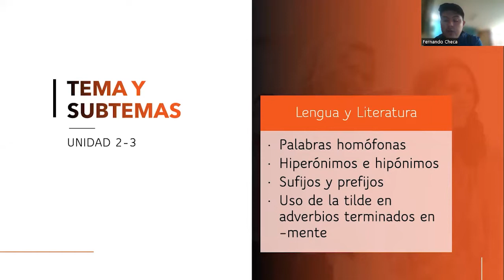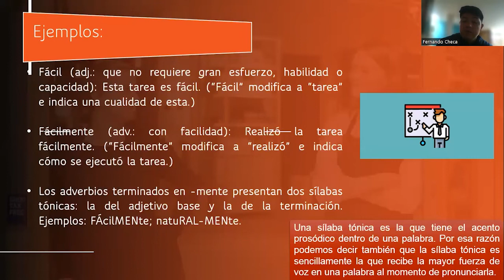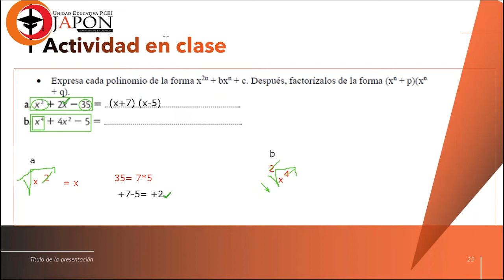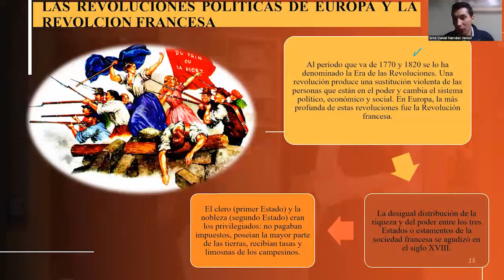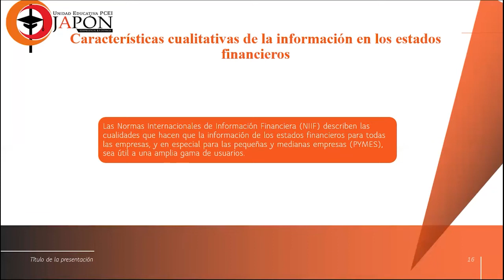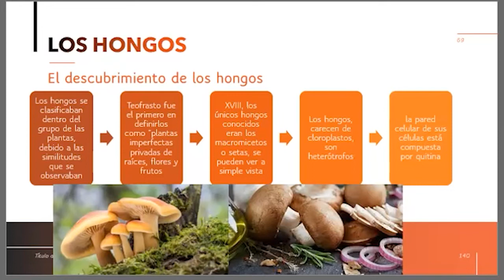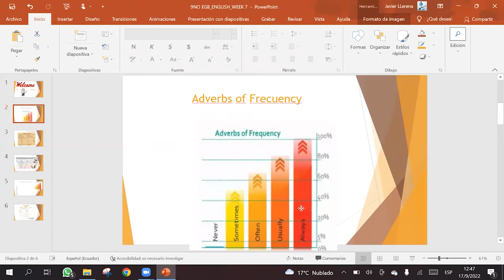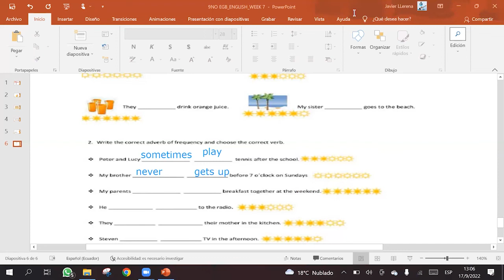SEMANA 7 NOVENO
MARCAS DE TIEMPO:
0:00 INTRO
0:10 LENGUA Y LITERATURA
22:25 MATEMATICA
40:00 EDUCACION CULTURAL Y ARTISTICA
50:52 CIENCIAS SOCIALES
1:10:40 EMPRENDIMIENTO Y GESTION
1:26:28 CIENCIAS NATURALES
1:47:35 INGLÉS